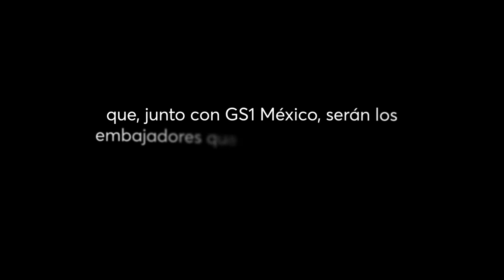THE ISSUE Insights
Impulsamos la digitalización del sector salud.